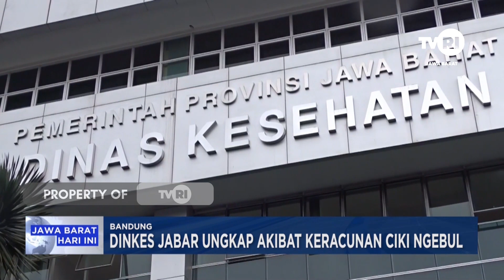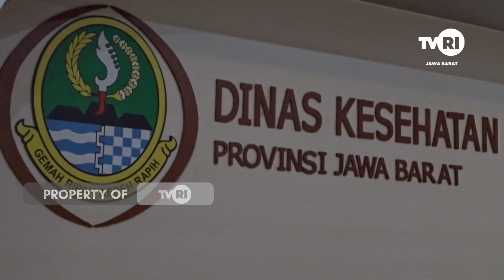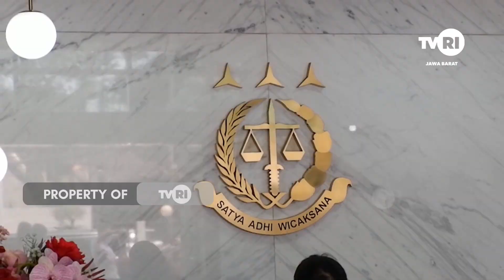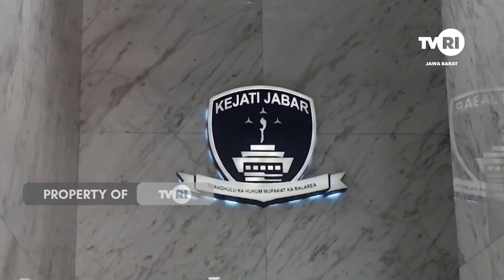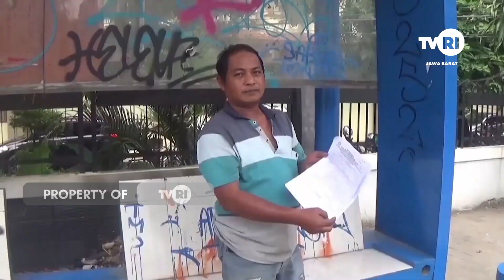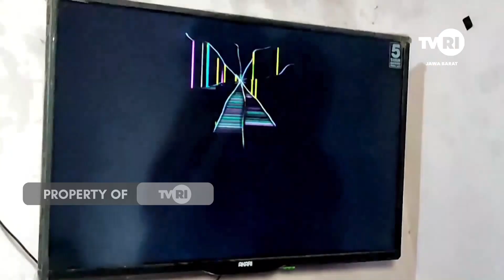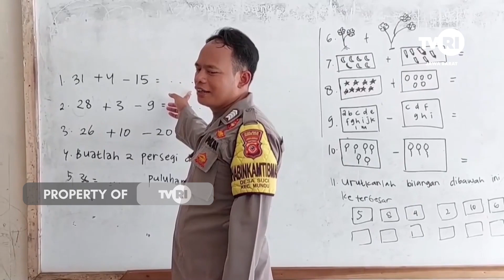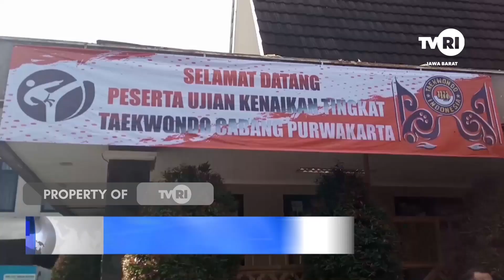JAWA BARAT HARI INI 10 JANUARI 2023